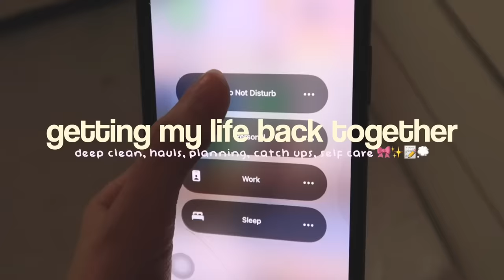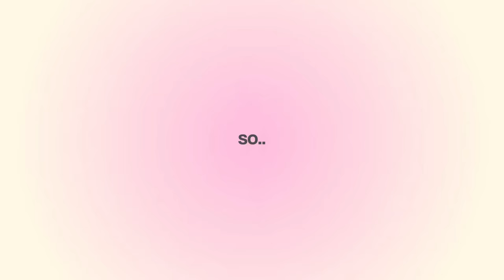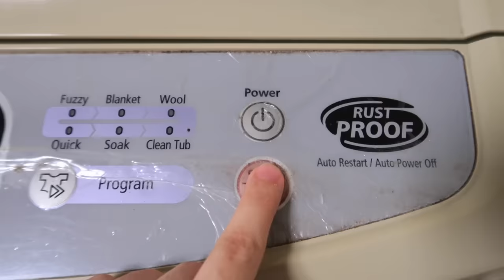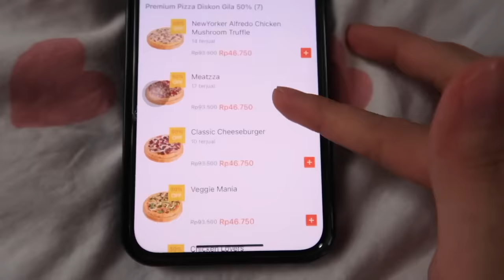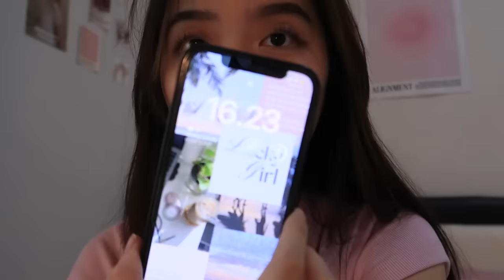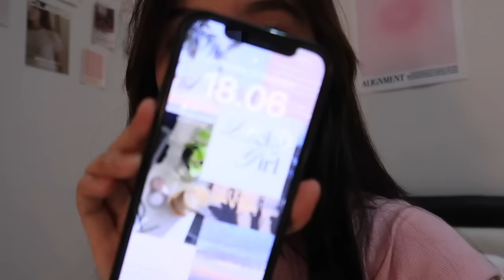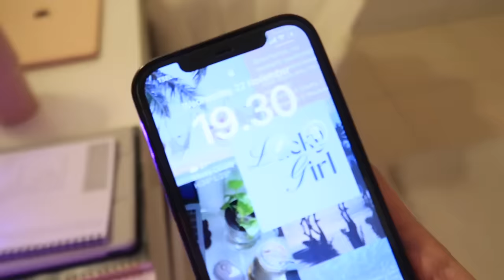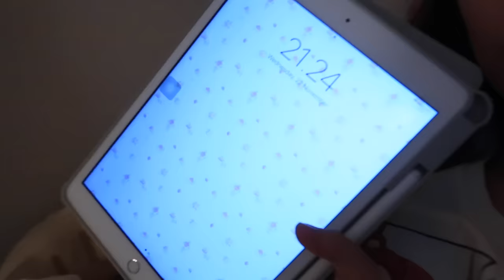A DAY IN MY LIFE : getting my life back + planning, clean room, haul 🛁🕯🎧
thankyou so much for watching guyss, ily all 💋

⋆ ˚｡⋆୨♡୧⋆ ˚｡⋆
keep updated with me!

faq :
~ ♡ camera : canon g7x mark ii & iPhone 12 Pro
~ ♡ editing apps : Final Cut Pro X
~ ♡ thumbnail : adobe photoshop